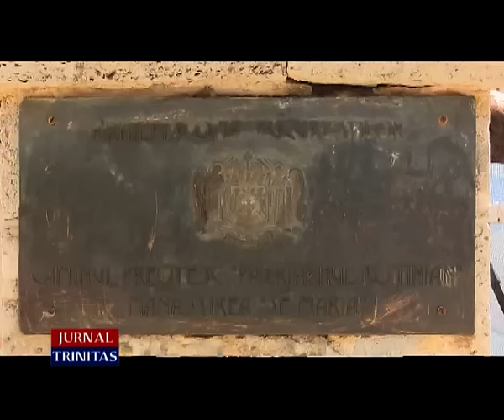Patriarhul României, la împlinirea a 64 de ani